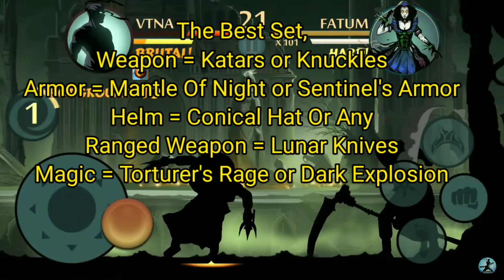Shadow Fight 2 || Underworld - Fatum Raid || 1st Place And Deal More Damage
Hi Guys ! Welcome To Vtna Gz / Hz!

In this Video We Are Going To See How To Get 1st Place In Fatum Raid And The Best Set Is There It's Very Possible To Get 1st Place

Always Be Happy Guys ! 😄😄😄😄😄😄😄😄😄

Previous Videos Watch And Leave A Like Pls, 🤗☺️👍👍😎

1.Monk vs Gates Of Shadows Gameplay

2.Titan vs Titan Gameplay

3.Shadow vs Titan How To Defeat Titan?  With Low Price Weapons

4.Shadow vs Wasp How To Defeat? Wasp In Eclipse

5.Shadow vs Titan How To Defeat Titan In Eclipse? With Low Price Weapons And No Mythical Recipe

7.Set Of Monk vs Set Of Halloween Gameplay

8.Shadow Fight 2 Titan Mod Hack All Underworld Bosses Armors Helm All Unlocked Perks Also Unlimited All Pls Watch 👇

9.Candy Raid Boss The
Best Set In Video 👇

10.How To Free Gems Verified No Hack !

11.Free Charges For Underworld No Hack !

12.Arkhos Raid First Place

1.The Fatrat - Fly Away Feat.Anjulie

2. The Fatrat - Rise Up

S T A Y
           H O M E !
                                                               S A F E !